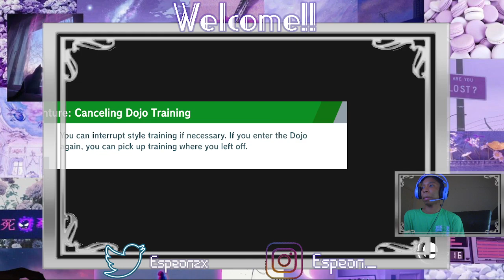Everytime I lose. I follow. Super smash bros ult.